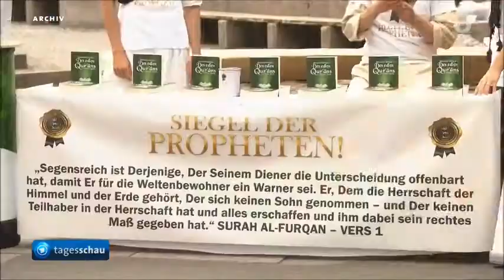Herrmann CSU - Verfassungsschutz soll auch Kinder beobachten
Quelle: ARD tagesschau 20:00 Uhr, 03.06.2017